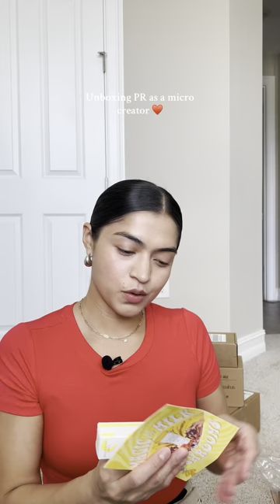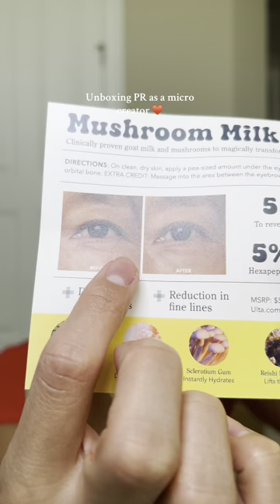Part 1 Unboxing PR (Jewelry & Skincare)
📲 Amazon Store Front :